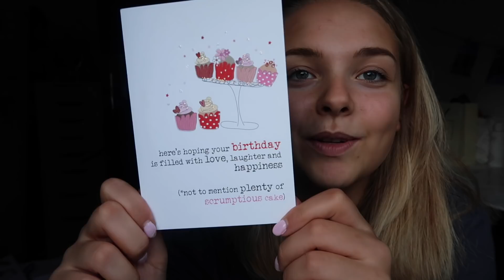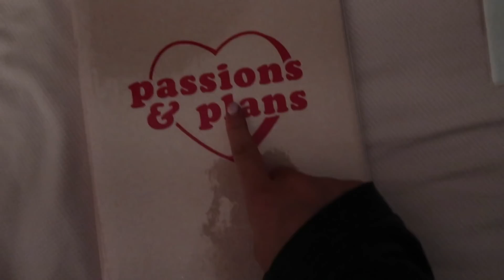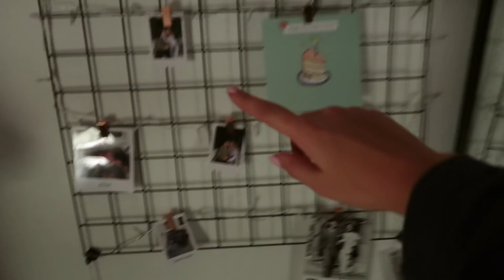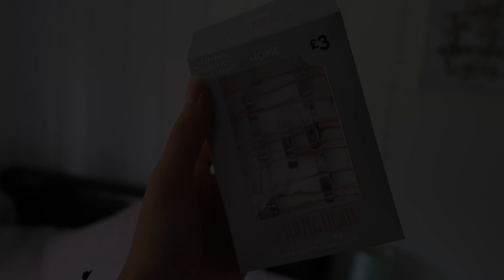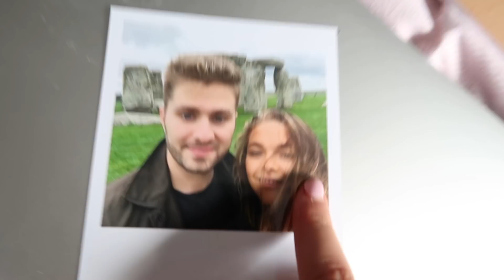WEEKLY VLOG | GETTING MY HAIR CHOPPED! & HOW I CLEAN MY MAKE UP BRUSHES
OPEN ME!

GET £5 OFF AT LALALAB WITH MY CODE PGP9LPQE !!